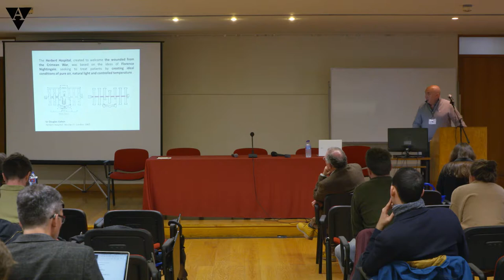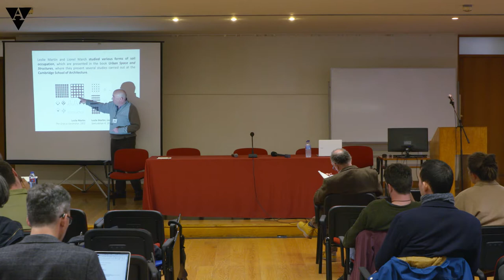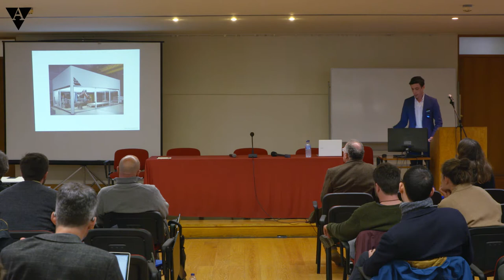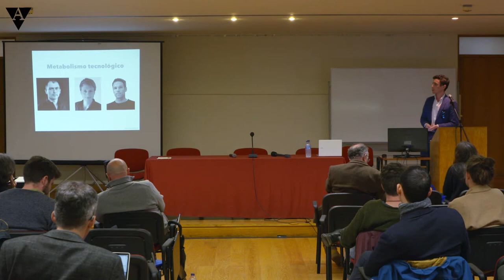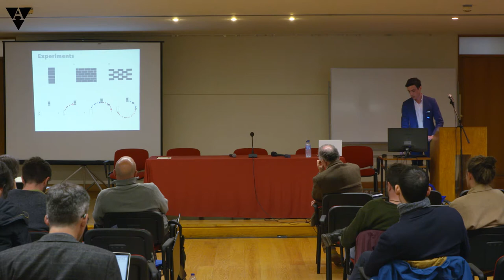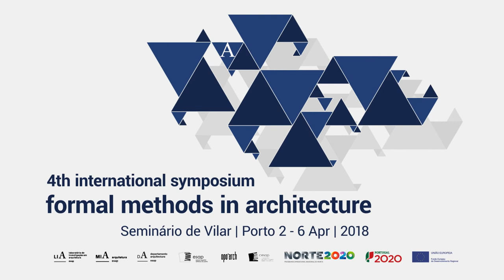Work session III - IV FMA 2018 | Presentations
IV International Symposium Formal Methods in Architecture
2018 Porto, Portugal

# 08 – “RE:9²GRID – fragmented parts and unified whole”
Giacomo Pala (IUD | IAT – Innsbruck Univ.)

# 09 – “Circumstances generate the form: origin and evolution of the hospital pavilion typology”
Sérgio Mendes (LIA | ESAPorto)

# 10 – “Will drones have a role in building construction?”
Nuno Pereira da Silva (ISCTE – Lisbon Univ.)
Sara Eloy (ISTAR | ISCTE – Lisbon Univ.)